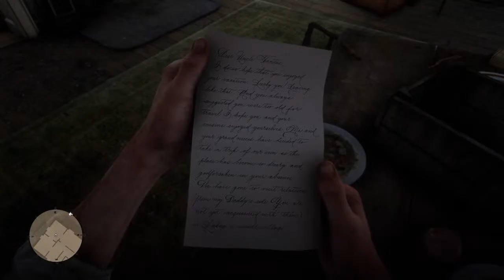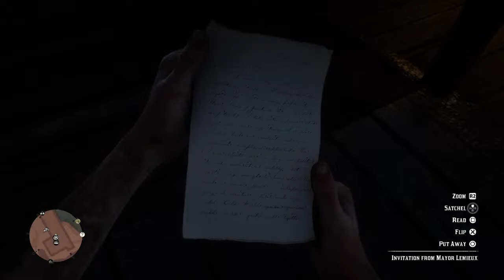Late Night RDR2 (Story), trapped in Guarma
PlayStation name MoistMidget123